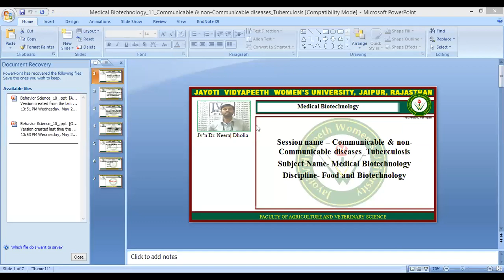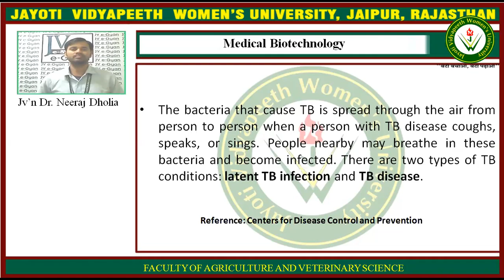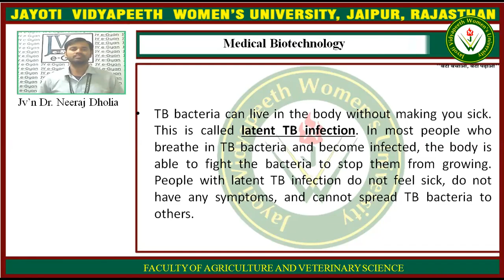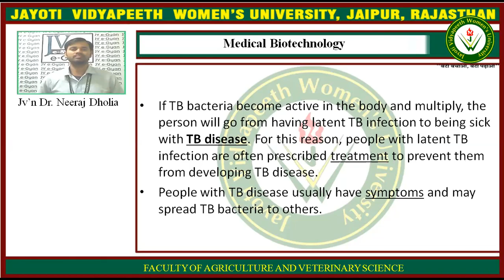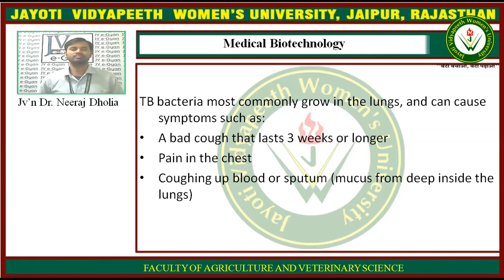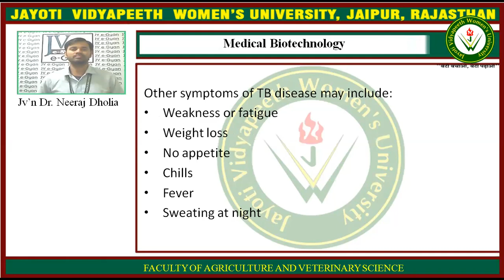Jayoti Vidhyapeeth Women’s University-Communicable & non-Communicable diseases_Tuberculosis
Jayoti Vidhyapeeth Women’s University-Tuberculosis
JV’n Dr. Neeraj Dholia, Faculty of Agriculture and Veterinary Science
Subject: Medical Biotechnology
Session: Communicable & non-Communicable diseases_Tuberculosis